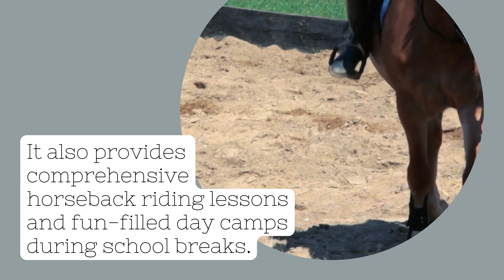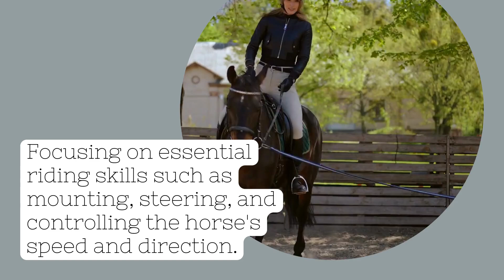A Beginner s Guide to Horseback Riding in Houston Kidventure Camps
Kid Day Camps Houston Are you thinking about embarking on the thrilling journey of horseback riding? Welcome to Houston, where a unique adventure awaits! This comprehensive guide will equip you with all the necessary knowledge to kick-start your equestrian experience.

Join us as we take you through horse care, safety precautions, and riding techniques. Whether you're an absolute beginner or looking to refine your skills, this video has something for everyone. Saddle up, and let's explore the wonders of horseback riding in Houston!